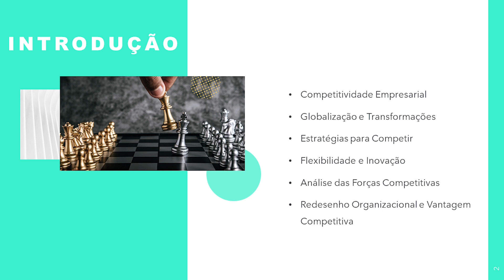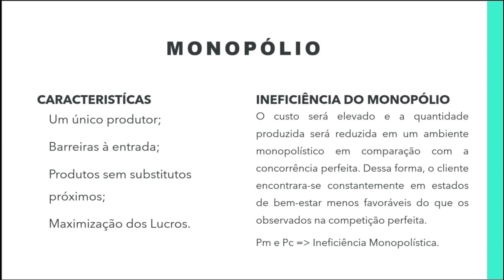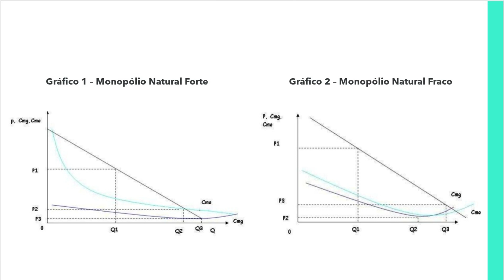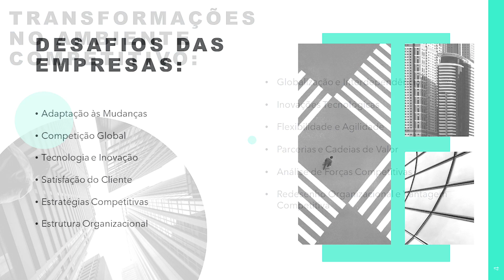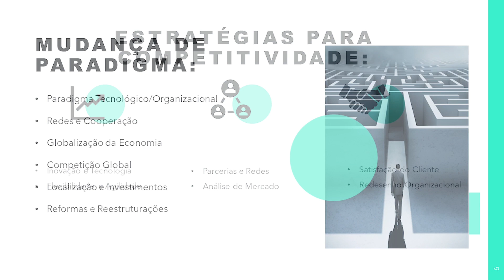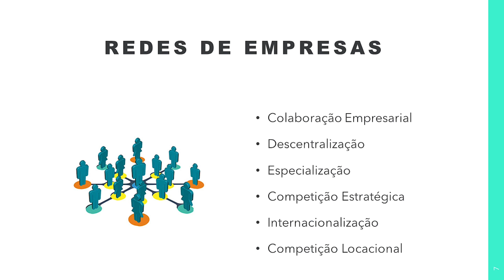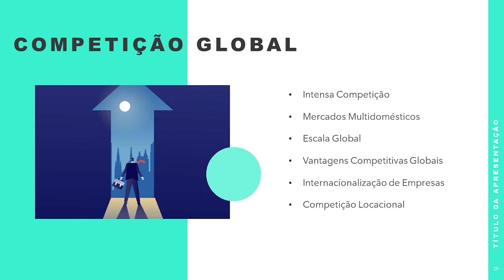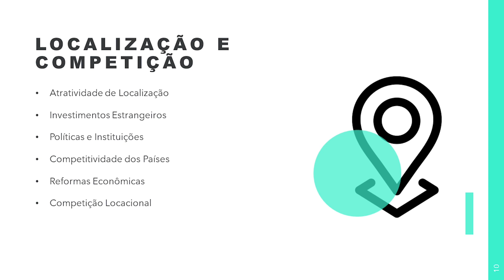A Busca da Competitividade nas Empresas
Neste vídeo elaborado por Lucas Shinji Seki Dias, Octavio Ferreira, Gabriel Zanutto Laurino, Isaac Brito e Bruno Panzarin, vemos a indústria, como uma das pedras angulares da economia global, tem passado por mudanças significativas nas últimas décadas, onde a competitividade na indústria tornou-se uma questão crítica para as empresas, governos e economias em todo o mundo. À medida que as fronteiras econômicas se desvanecem e as inovações tecnológicas aceleram, as empresas enfrentam desafios cada vez maiores para se manterem relevantes e sustentáveis em um ambiente de mercado em constante evolução.

A competitividade na indústria não se limita apenas a uma batalha por participação de mercado, mas abrange uma ampla gama de fatores, incluindo a eficiência operacional, a inovação, a qualidade dos produtos e serviços, a capacidade de adaptação às mudanças e o desenvolvimento sustentável. Empresas que conseguem abraçar esses fatores e se destacar na competição não apenas sobrevivem, mas prosperam em um cenário de negócios altamente dinâmico.